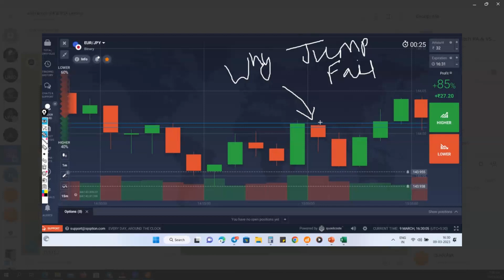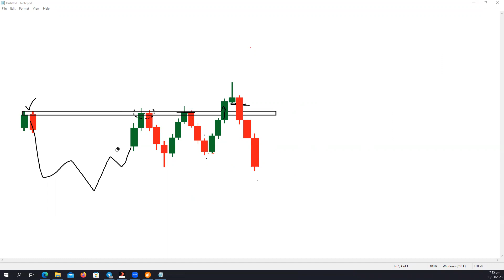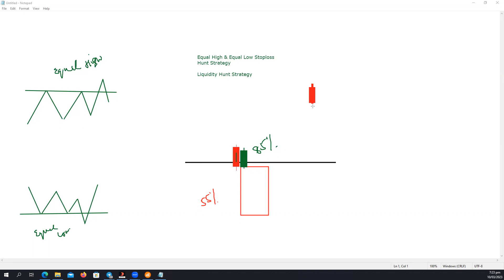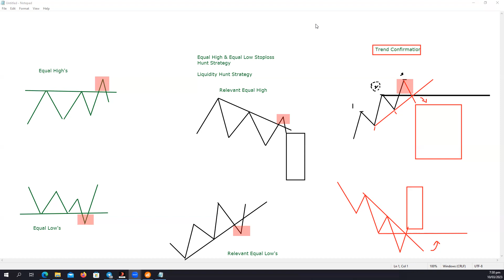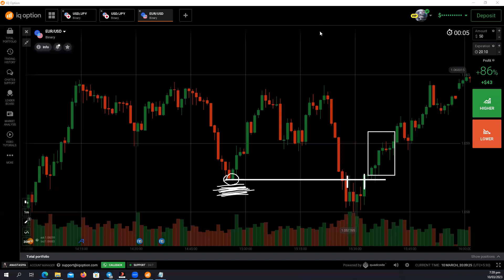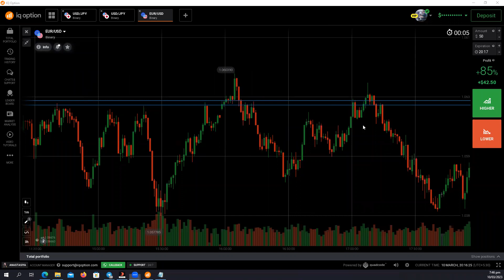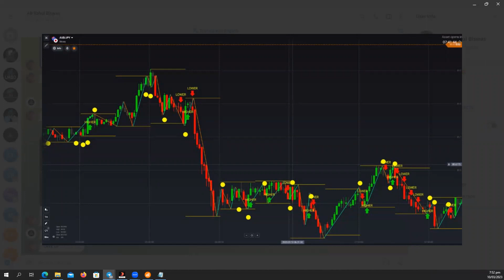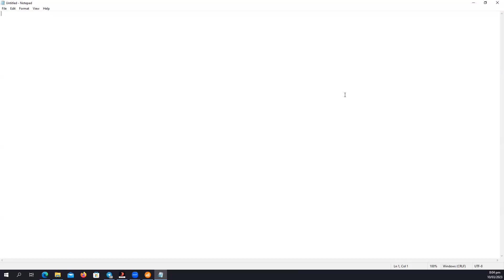Free Binary Course Hindi EP { 09 } Trading Course | 🔴 Live Class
Video SCO...
quotex candlestick Psychology wick Reading trading
quotex strategy course
quotex winning bug
quotex winning candlestick of
how to read candlestick Psychology in qui
quotex mai har trade win kaise kare
binery trading skytex trading
binery quotex
quotex price action
binery price action
COMPLETE BINARY MASTERY COURSE
quotex, quotex 2023
quotex strategy
quotex trading
trading quotex 2023
traders hub course
iq option trading
iq option tutorial
iq option strategy
binary option
binary options
QUOTEX TRADING COURSE
BINARY TRADING COURSE